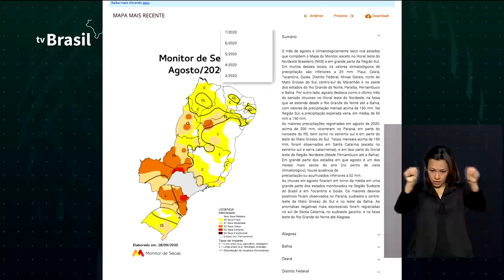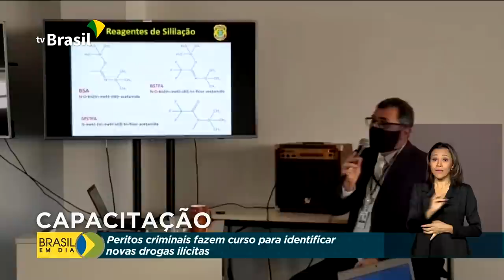Brasil em Dia - 12 de outubro de 2020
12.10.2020 - Chapada dos Veadeiros, em Goiás, não registra mais focos de incêndio; no Mato Grosso, ministro da Justiça reforça ajuda do governo federal contra queimadas no Pantanal; rodovias federais têm reforço na fiscalização durante o feriado prolongado.